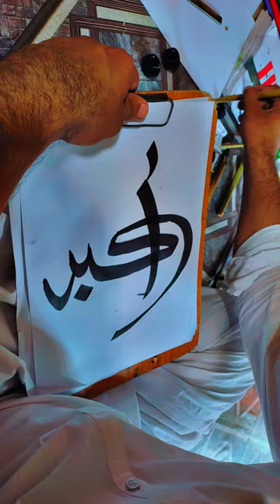11 September 2023